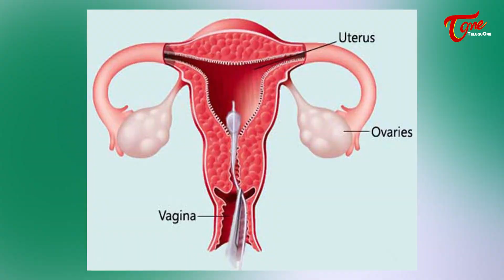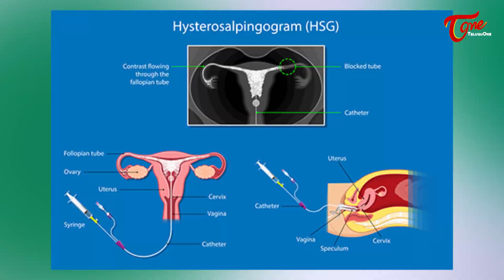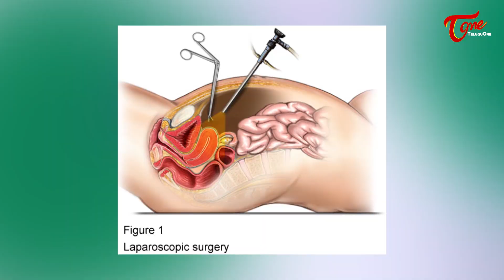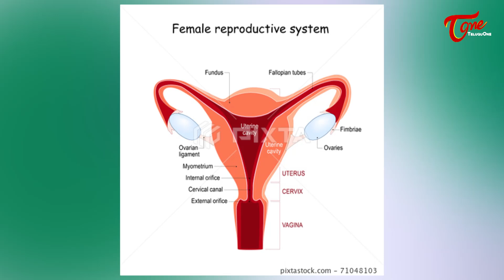స్పెర్మ్ (వీర్యం) అంతా బావుండి కూడా గర్భం రావడంలేదా..? Dr. P. Mrudula Priyanka | +91 9392914303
Sperm Count is Good but not Pregnant, What to do by Dr. P. Mrudula Priyanka, MBBS, MS (OBG), Diploma in ART Dubai, Fertility Consultant, Ferty9 Centres, Ferty9 Hospitals in Hyderabad.